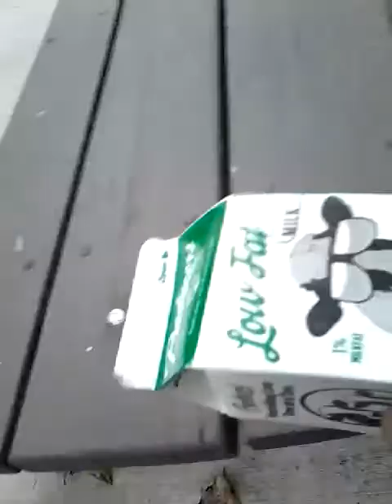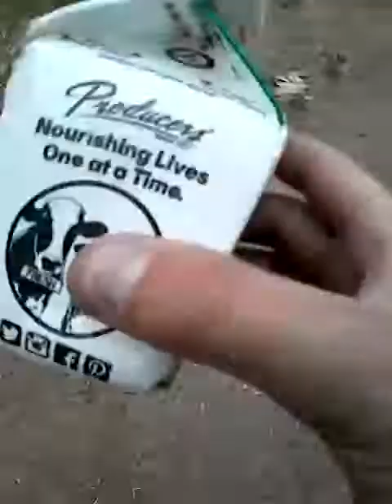Trashcan basketball games 1-3